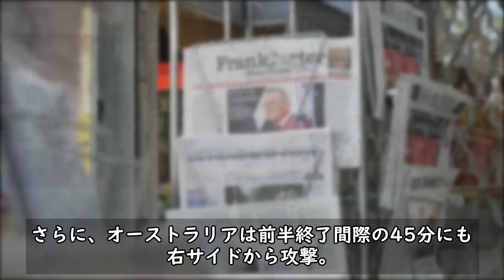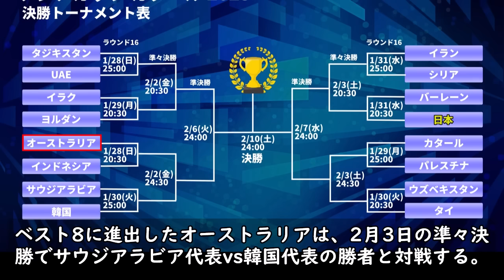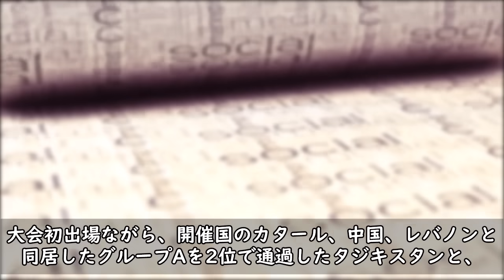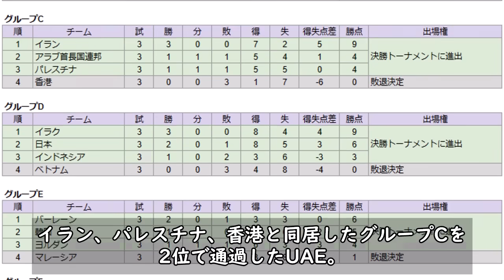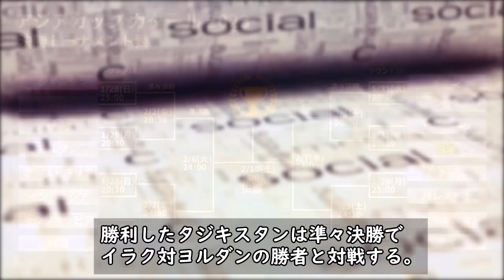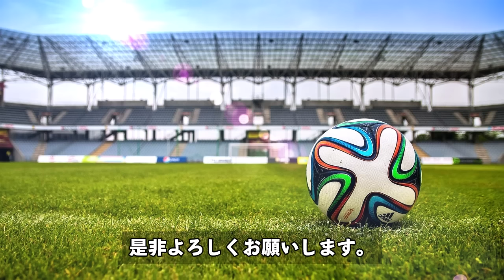【アジア杯】ラウンド16が開始!! タジキスタン vs UAEはPK戦の激闘へ!! オーストラリア vs インドネシア戦の結果もどうなった!?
アジアカップは昨日28日より再開！
ラウンド16の2戦が行われました。

今回は、そちらの2試合の内容について纏めましたので、

引用元：
GOAL